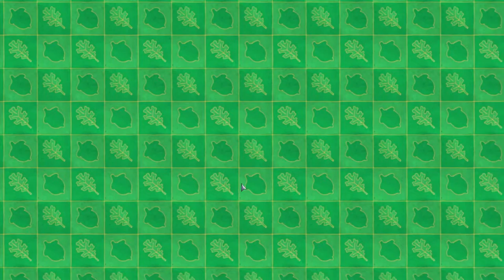Root Digital Gameplay - you will never guess who wins!?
Today, we play Root with the Woodland Alliance! This match was insanely close with an epic ending that no ones expected. We are on the Winter map with, Eyrie Dynasty, Woodland Alliance, Marquise De Cat, and Riverfolk Company. Thank you to all the players who joined me!

► 0:00 INTRODUCTION (coming soon)